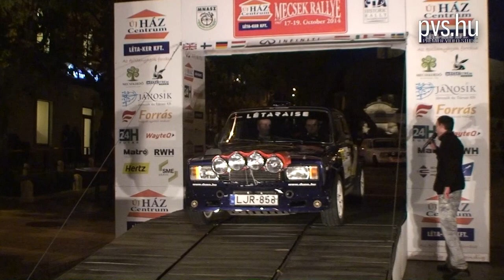Vizelli Károly - Nagy Péter - Lada VFTS - 48. Mecsek Rallye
48. Mecsek Rallye

Pogány reptér
Árpádtető
Hetvehely
Orfű
Zobákpuszta